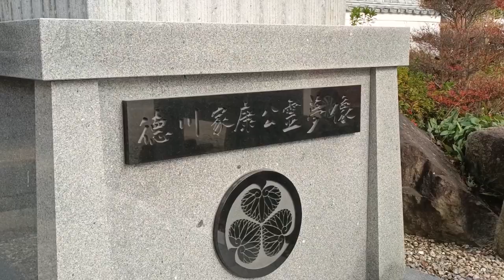A temple associated with Japan's important Tokugawa Ieyasu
An important temple where Tokugawa Ieyasu vowed to make a comeback.
Daijuji.
It may have influenced the history of Japan.